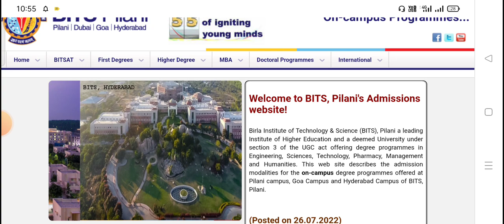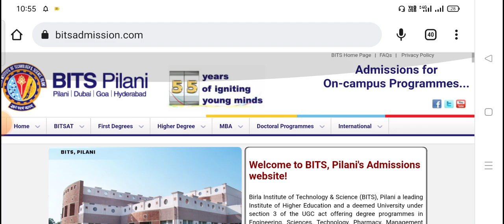BITSAT 2022 Session Two Admit Card Today I how to download BITSAT Admit Card 2022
vdo topic:-
BITSAT 2022: The Birla Institute of Technology and Science (BITS) Pilani will issue the BITSAT 2022 admit card for the session two exam today, July 31. The candidates can download the BITSAT 2022 admit card on the official

To download BITSAT 2022 hall ticket, candidates need to use their application number and password